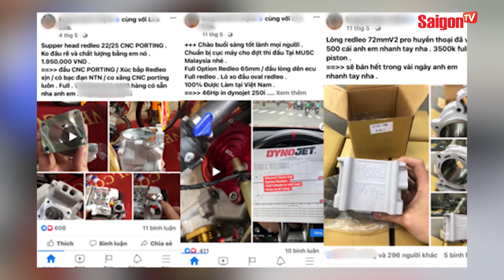Sở y tế vào cuộc KIỂM TRA quán ăn có món HÀU NƯỚNG "DÒI BÒ LÚC NHÚC" | Bản tin SaigonTV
00:00 ĐIỂM TIN CHÍNH BẢN TIN SAIGONTV HÔM NAY
00:51 LẦN ĐẦU TIÊN SẼ CÓ LƯƠNG TỐI THIỂU THEO GIỜ
02:07 KIỂM TRA QUÁN ĂN TRONG VIDEO MÓN HÀU NƯỚNG CÓ DÒI BÒ LÚC NHÚC
03:02 THOÁT ĐƯỢC CÚ LỪA ĐẢO 160 TRIỆU ĐỒNG...NHỜ CHỮ XẤU
04:26 NGÔI MỘ NẰM GIỮA NGÃ BA ĐƯỜNG TP.HCM NHƯNG KHÔNG AI DÁM DỜI ĐI
05:56 PHÁT HIỆN HÀNG LOẠT XE MÁY ĐỘ CHẾ VỚI HÌNH THÙ… QUÁI DỊ
06:53 ĐANG NHẬN SHIP BÀNG HOÀNG NGỠ BỊ CƯỚP, ĐỊNH THẦN MỚI BIẾT ĐIỀU KỲ QUẶC VỪA XẢY RA
07:56 SỰ THẬT VỀ VÒNG KHÓI ĐEN KHỔNG LỒ NGHI LÀ UFO XUẤT HIỆN TRÊN BẦU TRỜI TRUNG QUỐC
08:50 WHO HỌP KHẨN VÌ BỆNH ĐẬU MÙA KHỈ LAN RỘNG Ở CHÂU ÂU
09:42 MÁY BAY GIẤY THỰC HIỆN CHUYẾN BAY KỶ LỤC DÀI HƠN 77 MÉT